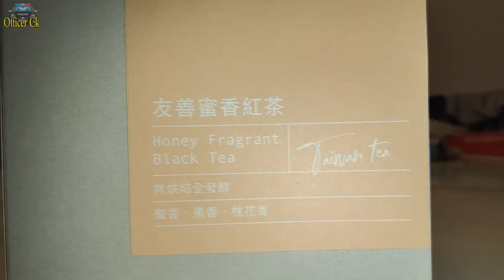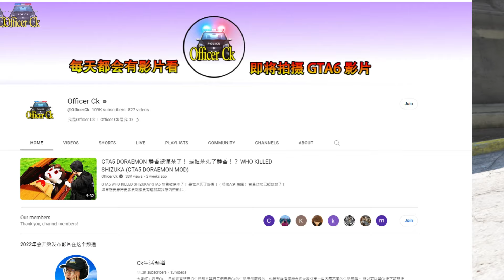GTA5 警長被火燒到不成人樣！ 套搞笑了！ (打電話叫消防員來！)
柒茶所

加入吧！

每周剧集
►►►记得每逢星期一,二和四，晚上8点正准时更新影片◄◄◄